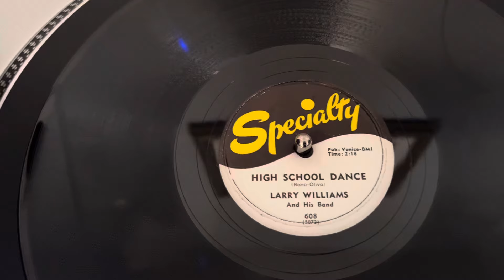Larry Williams “High School Dance” “1957”